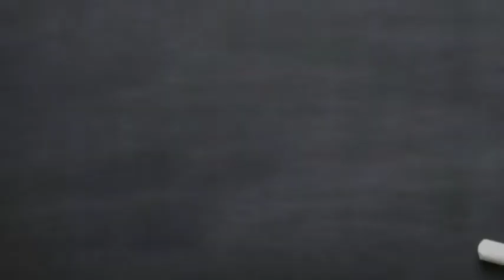GAYA COULUMB DAN MEDAN MAGNETIK || XII IPA || 24 AGUSTUS 2021